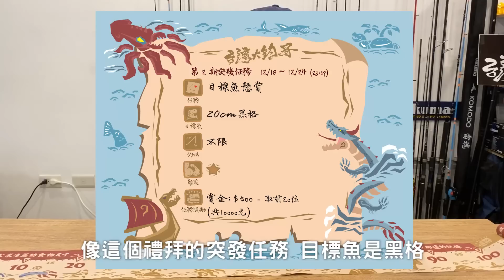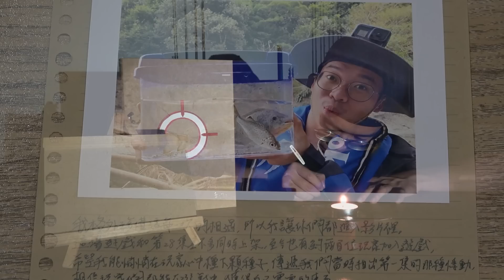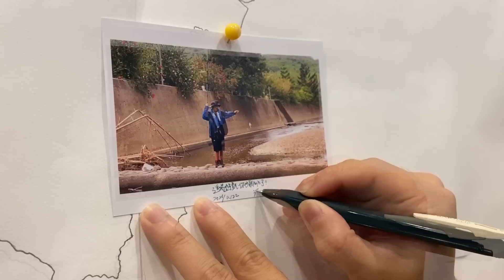極度稀有！被IUCN國際組織列管的瀕危魚種！【台灣大釣哥 EP28】湯鯉 釣魚 路亞 手竿 (大口/黑邊/花蓮/台東/屏東)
你等這集多久了呢？我等它上鉤好久了。
【台灣大釣哥 EP28】ft.花蓮揪釣、興趣使然釣魚人Woody

▼ 商業合作 | 媒體詢問 | 私人問題:
【台灣大釣哥  EP28】
企劃：KK、Woody、花蓮揪釣、墾漂旅行
攝影：KK、Woody、ww
製片：KK、湯湯
釣手：KK、Woody、花蓮揪釣、墾漂旅行
族繁不及備載，感謝你們。

推薦：看似平凡的小水溝竟有大發現！原來這裡是個美魚天堂阿！
【馬祖北竿】紀錄級白格出水!!釣魚人絕對要去一次的磯釣聖地!?
【馬祖北竿】失速的捲線器！線杯狂噴沒停過的熱血感！終於讓我遇到巨物了！！！
【馬祖北竿】流水到了大魚釣一整天沒停過！！釣起來馬上料理超嫩超鮮甜！！！
想不到用這種方法?可以釣到這麼多種魚!!超多魚的港口!!
【老蟹愛釣魚】什麼叫竿竿落水咬，什麼叫一直中魚一直爽，來這裏就對了
野味51集 | 毛蟹 | 乾燒 清蒸 蟹膏 | Mitten crab | 萍哥Pinger
假露營真釣魚！零上8度絕美釣場！置身油畫般仙境參見總統…..魚！
極限飢餓！與海神王的最後一戰！直搗大魚盤踞的巢穴【台灣大釣哥 求生篇EP7 結局】
超頂級魚種現身！吃上一口 從晚上笑到天亮...【台灣大釣哥 求生篇EP6】
哪來的飛魚？發現野性十足的純淨小河 魚兇到有夠誇張！【台灣大釣哥 求生篇EP5】
港內生態驚人！來這裡先顧好竿子...小心被港主整組收下去...X_X【台灣大釣哥 求生篇EP4】
相見恨晚！海面都是這個魚 卻沒人在釣？ 一口咬下驚為天人！【台灣大釣哥 求生篇EP3】
這片沙灘裡藏有寶藏！尋找南部的頂級好魚！「萍哥加入 逆轉戰局」【台灣大釣哥 求生篇EP2】
你相信嗎？這排水溝竟然躲了這個...? 北部超咬的半鹹水溝！【台灣大釣哥 求生篇EP1】
史上最殘忍的釣魚挑戰！只靠幾把釣竿...你能生存多久？【台灣大釣哥 求生篇EP0】
求生之旅開啟！環島釣魚只求一魚吃！ 2021年度鉅獻【台灣大釣哥 求生篇 預告片】